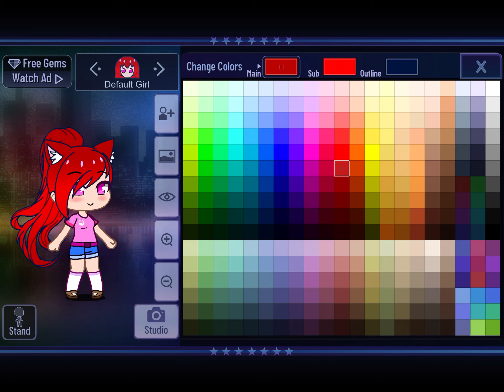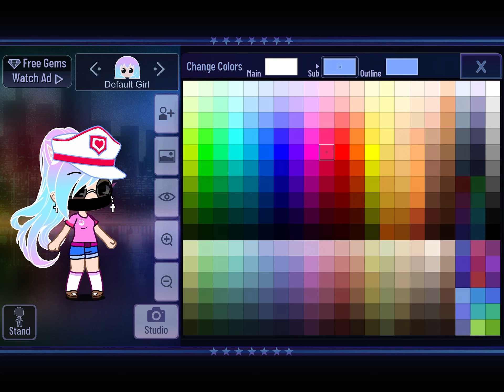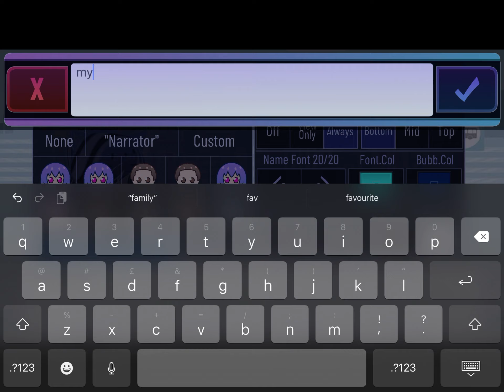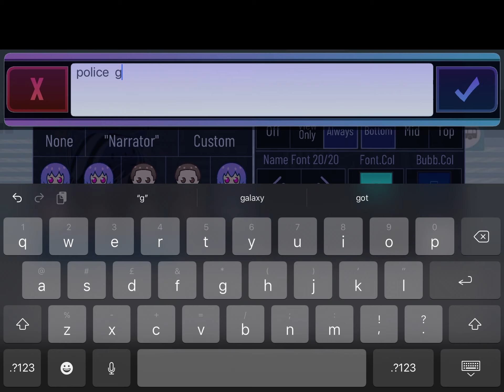Making a police woman / Gacha club